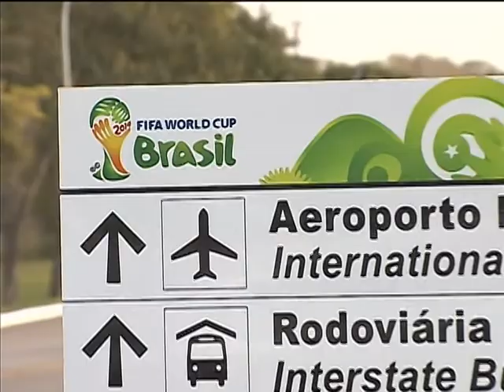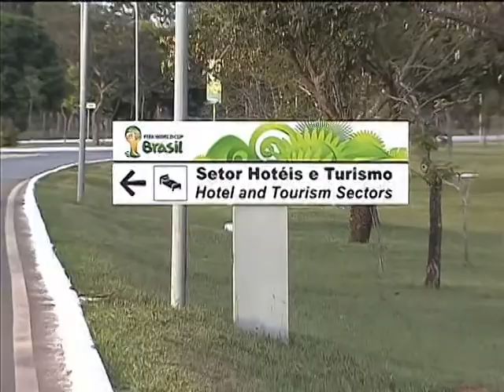Copa das Confederações começa neste sábado em Brasília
NBR NOTÍCIAS - 14.06.13: A Copa das Confederações começa neste sábado (15) e o primeiro jogo acontece em Brasília, entre Brasil e Japão. A população da capital federal se preparou para sediar a competição e receber os turistas. Além da decoração nas ruas, o Estádio Nacional Mané Garrincha foi reformado de acordo com padrões de sustentabilidade, e a cidade ganhou sinalização especial bilíngue e vias de transporte rápido. Diversos trabalhadores também passaram por capacitação gratuita, por meio do Programa Nacional de acesso ao Ensino Técnico e Emprego (Pronatec).